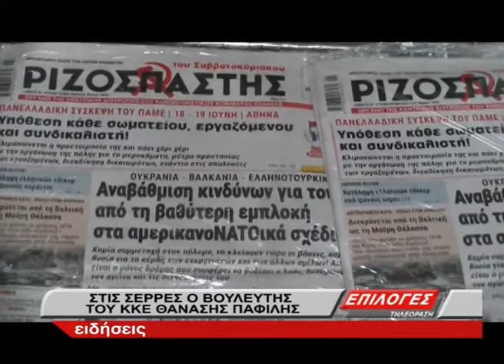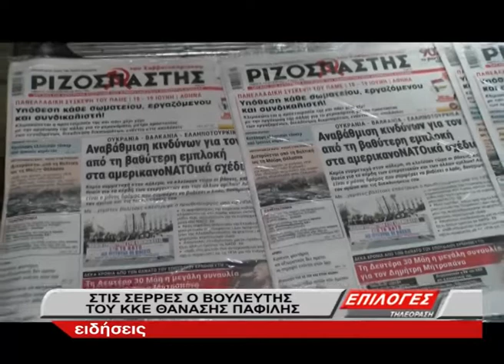Στις Σέρρες ο βουλευτής του ΚΚΕ Θανάσης Παφίλης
Επίσκεψη στις Σέρρες την Κυριακή 29 Μαΐου πραγματοποίησε ο Θανάσης Παφίλης μέλος της ΚΕ και Βουλευτής του ΚΚΕ.